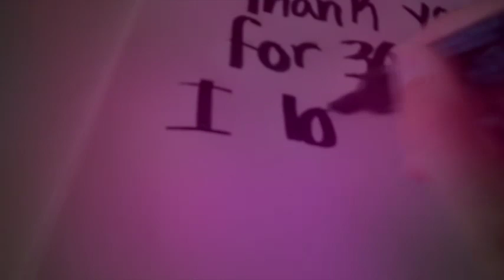Breyer Music Video - What Makes You Beautiful (One Direction) 300 Subs!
Thank you soooo dang much!! I love all of you guys every single one of you :) Yes that means you! Haha I just want you to know that everytime I come on my Youtube account and i see another sub, cannel comment, message, video view, whatever it really makes my day. I am also glad to see how muc my cannel has grown and how much I have grown from my past videos, if u look back u can see my progress espeshally if u have known me from my old account.
- Chelsea (101Iheartmoondancer)